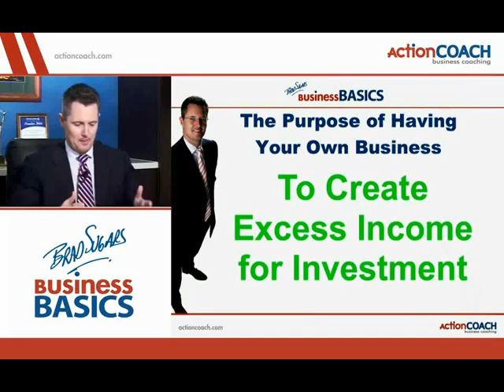The Purpose of Business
Have you ever wondered about what the purpose of business is, exactly? In this video, Brad Sugars, Founder and Chairperson of ActionCOACH Business Coaching offers detailed insight into;

   1) The Purpose Of Business - To Profitably Create Raving Fans.

    2) The Purpose Of Having Your Own Business - To Create Excess Income For Investment.

Your business should also be promoted through YOUR RAVING FANS to the point where you may not need to do much more marketing. For example, according to Nielsens latest Global Trust in Advertising report, 92% of consumers say they trust recommendations from friends and family above all other forms of advertising. However, as Brad says in this video, "the raving fan is important in business. But the raving fan without profit is of no benefit." To learn more, watch this short video clip.